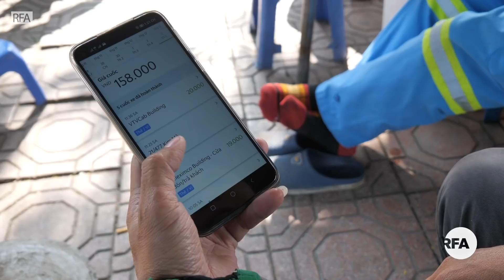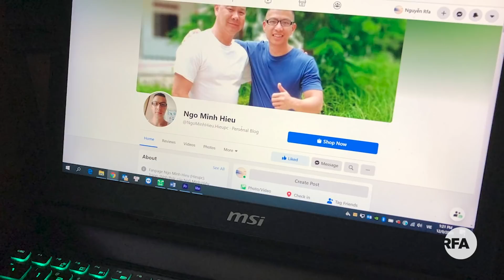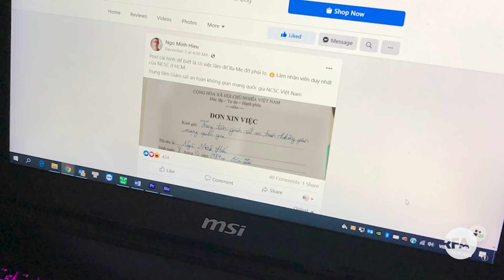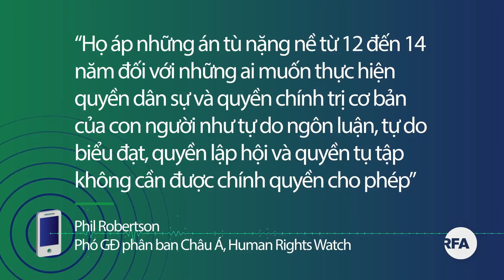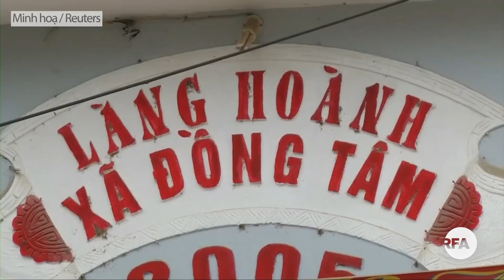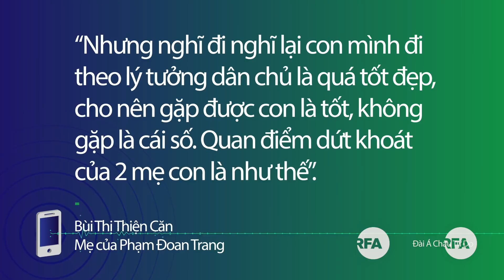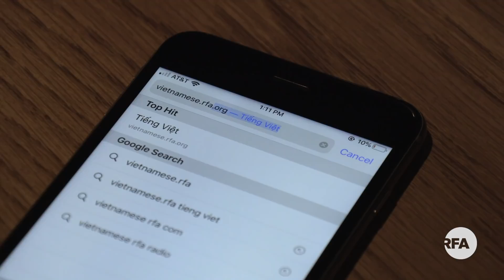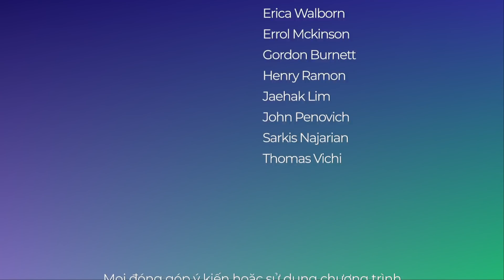Quốc hội Việt Nam thông qua thành lập thành phố Phú Quốc và Thủ Đức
Xét xử phúc thẩm cựu Đô đốc Nguyễn Văn Hiến
Tổng Cục thuế yêu cầu Grab điều chỉnh lại việc tăng cước phí
Việt Nam - Trung Quốc ký Nghị định thư về xuất khẩu thạch đen
Số người chết do tai nạn giao thông ở Việt Nam giảm dưới 7.000 người
Cựu tội phạm an ninh mạng bị kết án ở Mỹ đầu quân cho Trung tâm An ninh mạng Việt Nam
Đại sứ Việt Nam tại LHQ quan ngại về việc chủ quyền của Việt Nam bị xâm phạm nghiêm trọng

Tiêu điểm thời sự: Việt Nam gia tăng đàn áp trong năm 2020